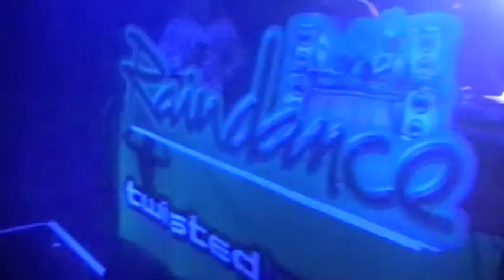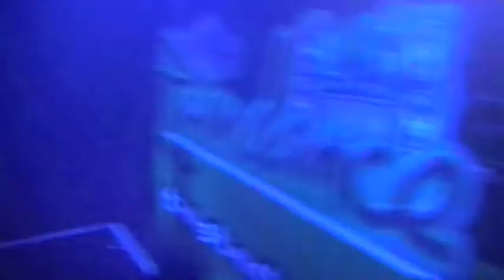Last ever Set at SEOne, Raindance Slightly Late Valetines Ball 20/02/10 Part 3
Part 3: Last ever Set at SEOne, Raindance Slightly Late Valetines Ball 20/02/10 Early in the night so not many people on the dancefloor at first. R.I.P. SEOne Night Club, London Bridge, London, UK :'(